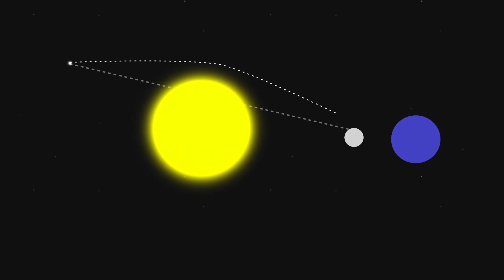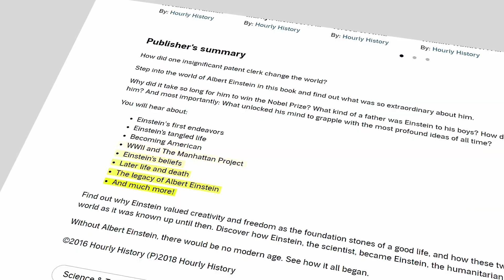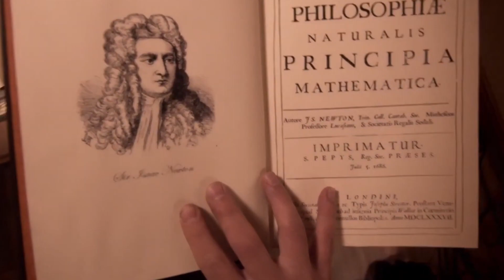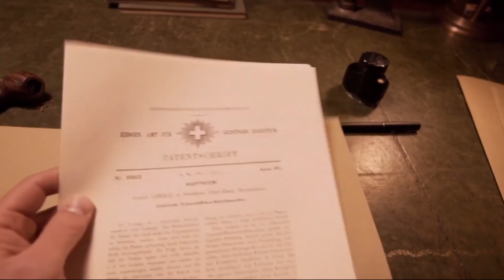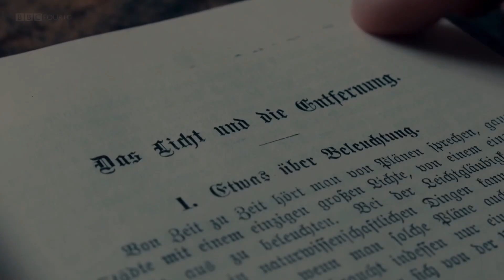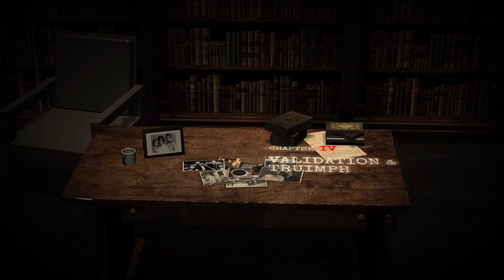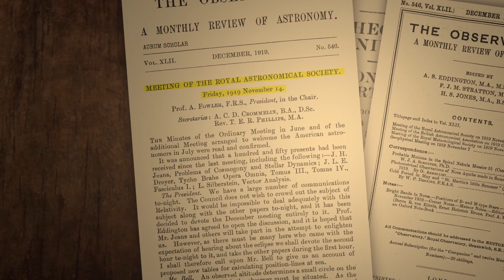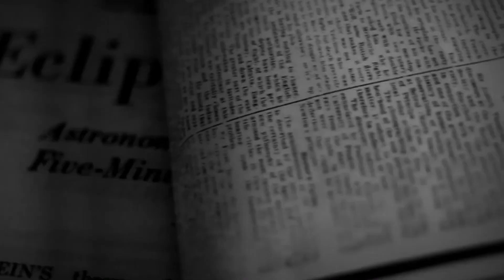How a Patent Clerk Became a Cultural Icon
In this captivating video, we delve into the monumental moment of Einstein's career when his groundbreaking theory of general relativity was spectacularly put to the test during a solar eclipse. Join us as we explore the dramatic events leading up to this pivotal discovery, the ingenious experiment conducted by the science community, and the profound impact this had on the world of physics. Discover how Einstein's genius reshaped our understanding of the universe and cemented his legacy as one of the greatest minds in history.

Amazon Audible Plus

Amazon Audible Premium Plus

Free- 6 Month Amazon Audible Plus for Students

Amazon Prime